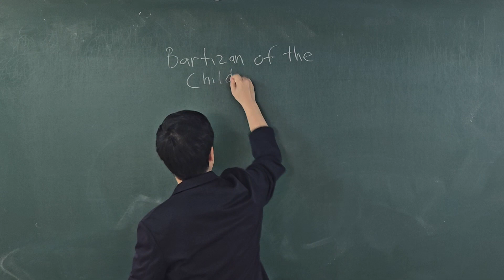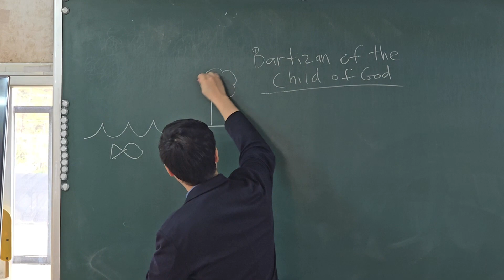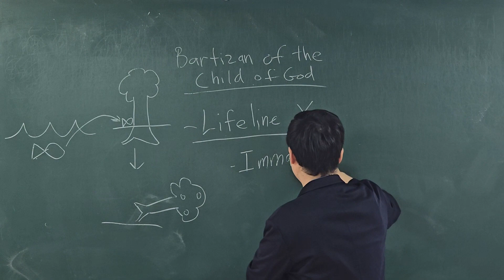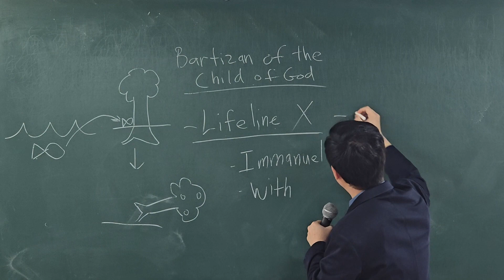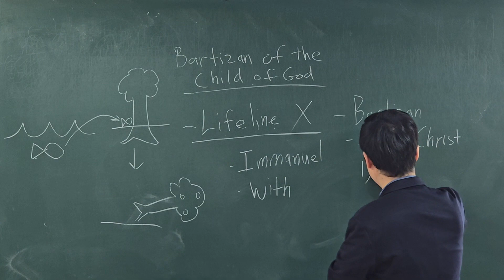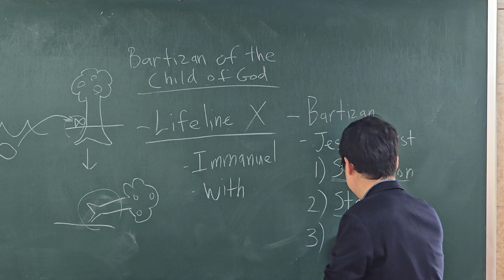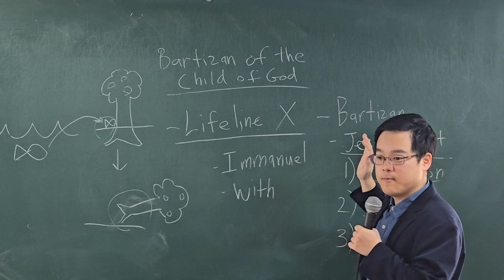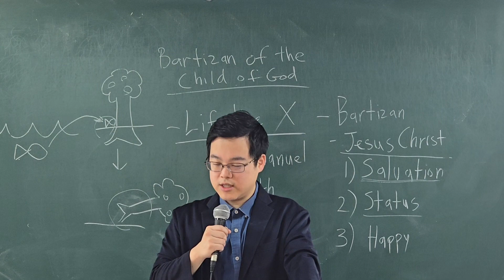2024.04.19. All Nations Church Yuil Care English Service Message 「Bartizan of The Child of God」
Subject :  All Nations Church Yuil Care English Service Message
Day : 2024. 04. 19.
Title : Bartizan of The Child of God
Scripture : Gen 3:15
Sermon : Assistant Pastor Joseph Lim